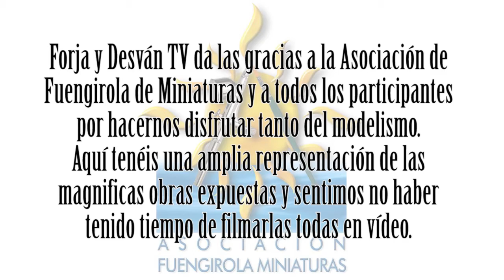modelismo paintingmodels scalemodels pintor pintura art painting figure warhammer wh40k